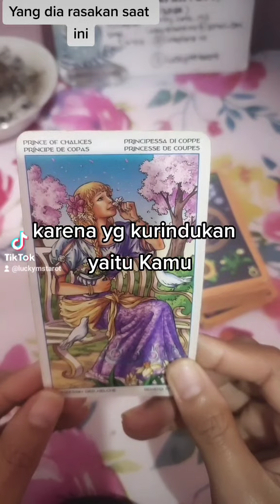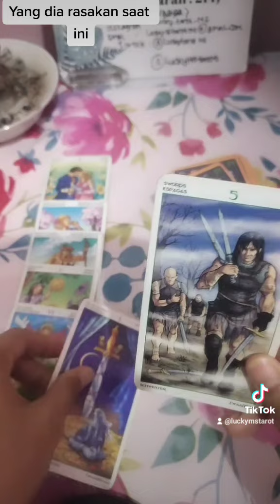YANG DIA RASAKAN SAAT INI